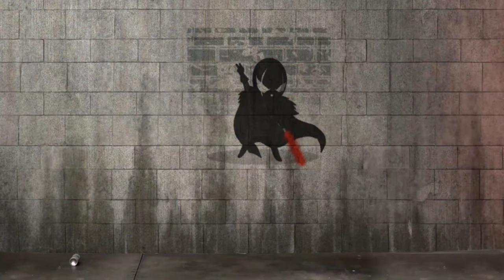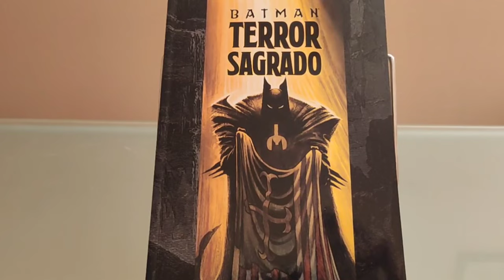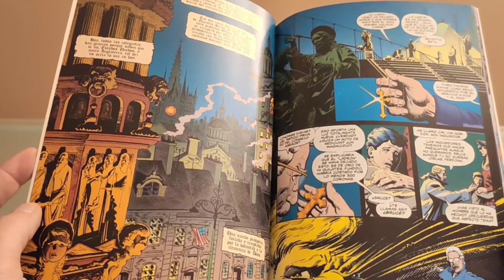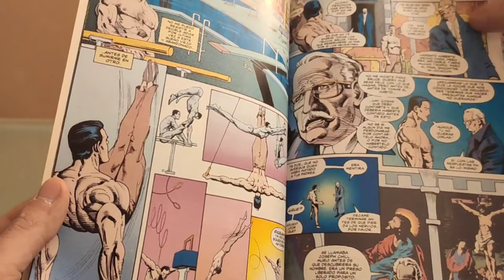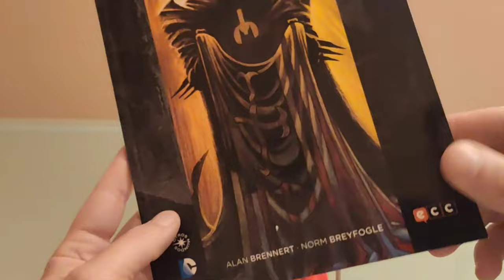BATMAN: TERROR SAGRADO, DE ALAN BRENNERT Y NORM BREYFOGLE.